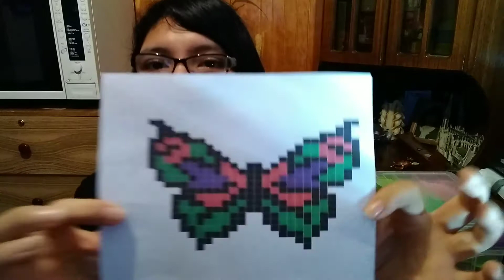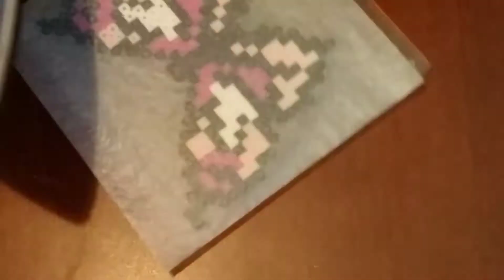HAMA PERLER 🦋 mariposa